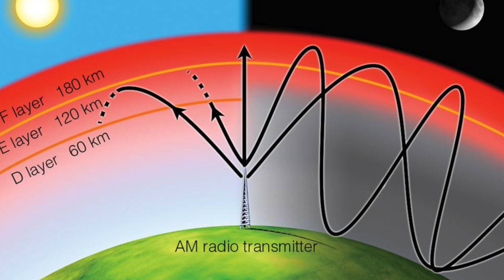How Russian Propaganda Changed Music Forever (The Uni-Vibe Sound)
The Univibe is one of the most iconic guitar effects of all time, used by the likes of Jimi Hendrix, David Gilmour, and Robin Trower, but what is the Univibe sound? Its not quite a phaser, not quite a chorus, but the unique pulsing tones that it produces have given it a place of its own in the guitar world.

A special thanks to all the great people who helped out on this video and played in my stead! You should be following all of them if you already aren't.

SHIPPING ADDRESS:
5805 State Bridge Road
Suite G90
Johns Creek Ga
30097